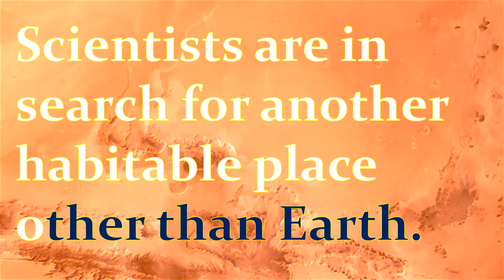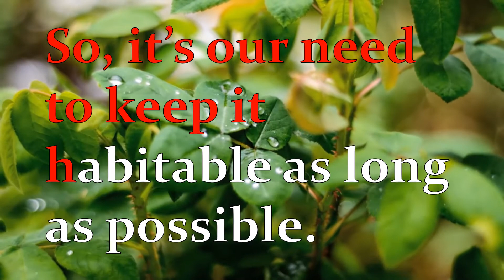Earth Day:Time to reflect on our actions